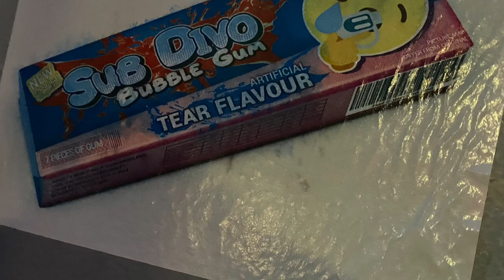Salzburg U19s vs Derby U19s ⚽️ | UEFA Youth League Last 16 🏆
So. I made a vlog I guess! Went to cover Derby County’s Under 19s in the UEFA Youth League in Salzburg. And I took lots of photos of mountains. Enjoy.